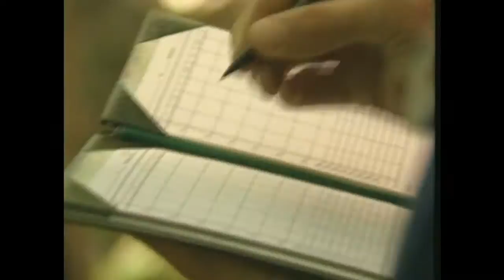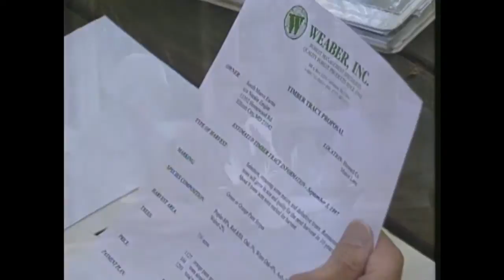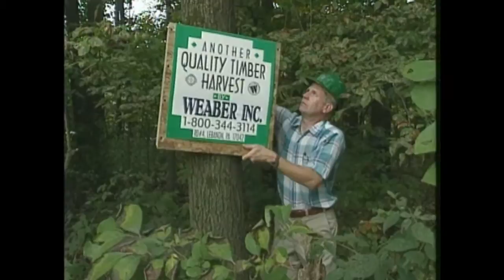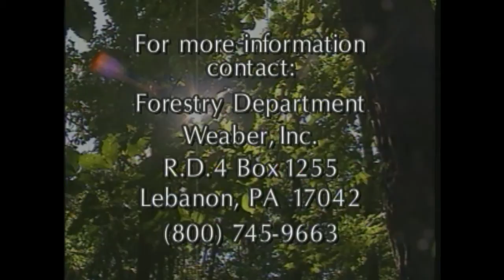Weaber Lumber Forest Management - Pennsylvania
Informational video by Weaber Lumber on Forest Management in Pennsylvania. Even though this video was produced in the mid 1990's it is still applicable for today.